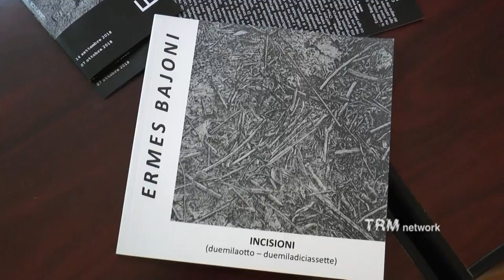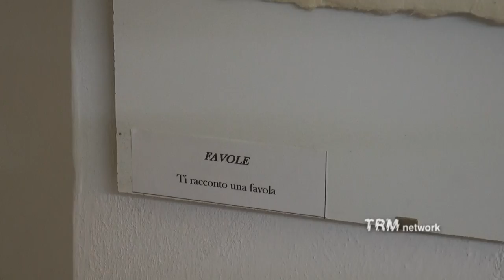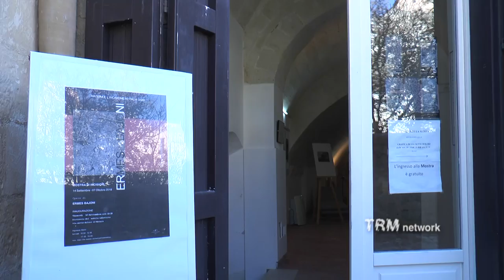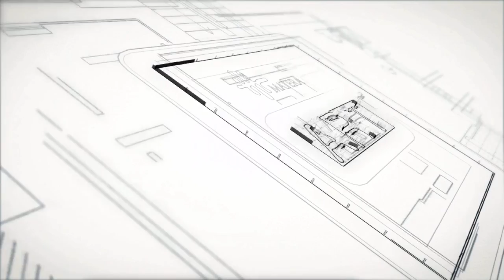Matera e l'incisione in Italia oggi. Ermes Bajoni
Inaugurata il 14 settembre a Matera presso l'associazione incisori Grafica di via Sette Dolori a Matera la mostra dell'artista Ermes Bajoni, in esposizione fino al 13 ottobre.
Il lavoro del maestro Bajoni, di origini ravennate. inizia a metà degli anni ‘60 operando prima in grafica e, solo in un secondo tempo, in pittura. Ritorna poi alla grafica e si interessa soprattutto di linguaggio incisorio producendo, fino ad oggi, circa duecentottanta lastre calcografiche.La sua produzione artistica ha una gestazione per cicli - ha spiegato Bajoni - cicli non consequenziali, ma autonomi e contemporanei, che tentano di raccontare situazioni della realtà quotidiana.